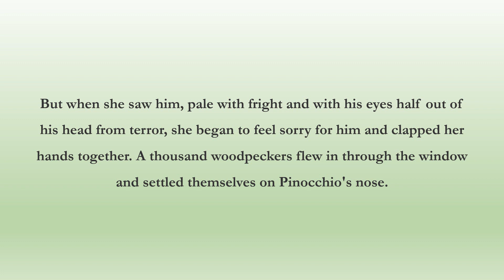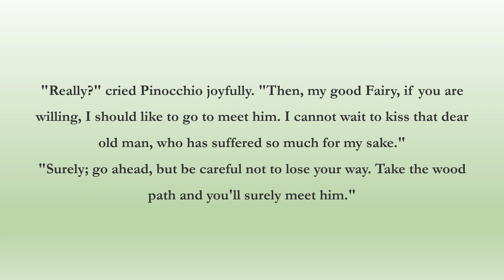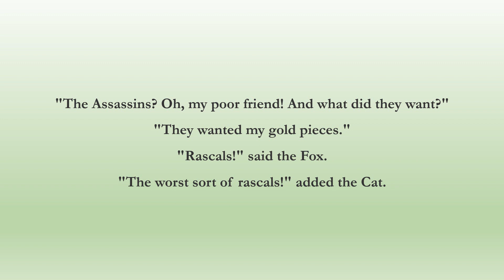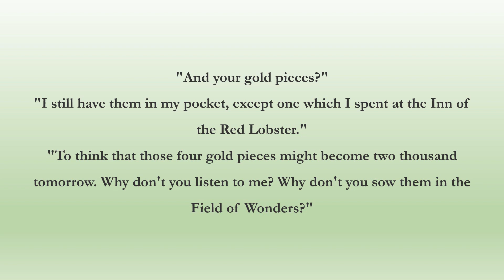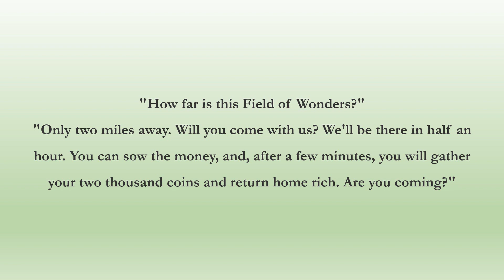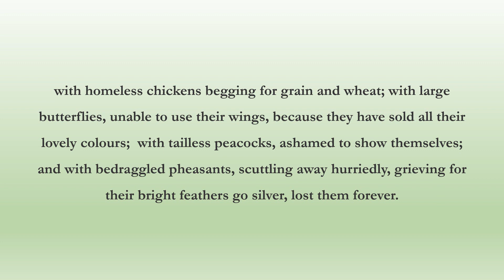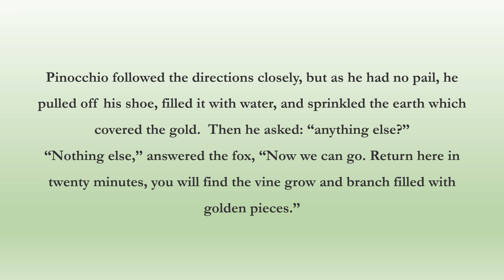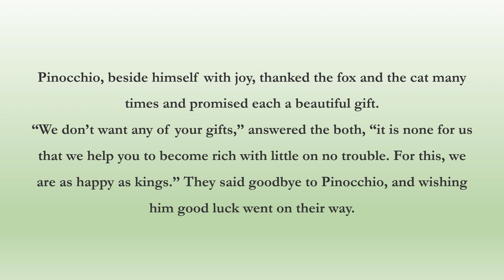Carlo Collodi: Pinocchio Chapter 18 The Field of Wonders (English story with text)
Pinocchio went out of the fairy's home to meet his father in the wood, however, on the way he met the fox and the cat again.  Do you think there would be good thing ahead waiting for our poor Pinocchio?

The story of Pinocchio was written by Carlo Collodi who was an Italian writer and first published in 1883.  This story wrote about a series of lively, comic, and sometimes sad adventures of a boy-puppet.  Hope you will enjoy them!

This story is from:  storynory.com.